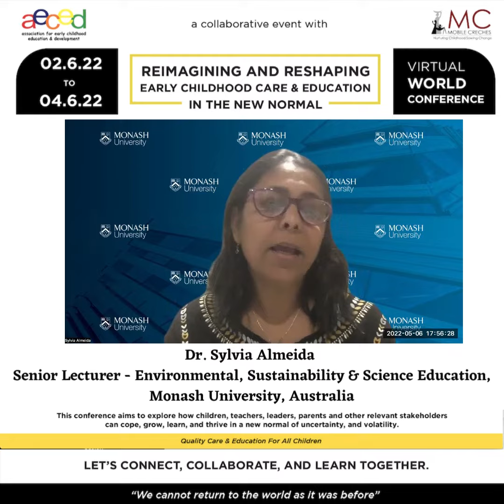Dr Sylvia Almeida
AECED-MC Virtual World Conference 2022 to be held on 02nd to 04th June 2022 focuses on "ECCE as a sector in the post pandemic future – from survive to thrive."

Avail an exciting discount of 50% on group registrations of 5 and more which works out to just Rs.500/- for three days of unlimited learning / broadening of horizons / inspired learning.
We also have a special discount of 70% for student teacher trainees on group registrations of 15 participants and more.